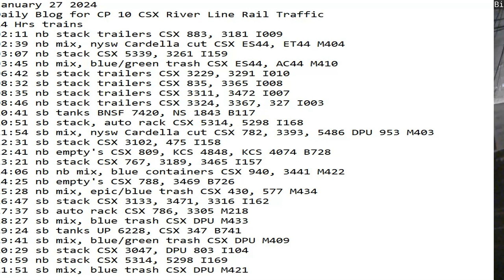January 27 2024 BigTrains.TV CP 10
24 Hrs trains
02:11 nb stack trailers CSX 883, 3181 I009
02:39 nb mix, nysw Cardella cut CSX ES44, ET44 M404
03:07 nb stack CSX 5339, 3261 I159
03:45 nb mix, blue/green trash CSX ES44, AC44 M410
06:42 sb stack trailers CSX 3229, 3291 I010
08:32 sb stack trailers CSX 835, 3365 I008
08:35 nb stack trailers CSX 3311, 3472 I007
08:46 nb stack trailers CSX 3324, 3367, 327 I003
10:41 sb tanks BNSF 7420, NS 1843 B117
10:51 sb stack, auto rack CSX 5314, 5298 I168
11:54 sb mix, nysw Cardella cut CSX 782, 3393, 5486 DPU 953 M403
12:31 sb stack CSX 3102, 475 I158
12:41 nb empty's CSX 809, KCS 4848, KCS 4074 B728
13:21 nb stack CSX 767, 3189, 3465 I157
14:06 nb nb mix, blue containers CSX 940, 3441 M422
14:25 nb empty's CSX 788, 3469 B726
15:28 nb mix, epic/blue trash CSX 430, 577 M434
16:47 sb stack CSX 3133, 3471, 3316 I162
17:37 sb auto rack CSX 786, 3305 M218
18:27 sb mix, blue trash CSX DPU M433
19:24 sb tanks UP 6228, CSX 347 B741
19:41 sb mix, blue/green trash CSX DPU M409
20:29 sb stack CSX 3047, DPU 803 I104
20:59 nb stack CSX 5314, 5298 I169
21:51 sb mix, blue trash CSX DPU M421